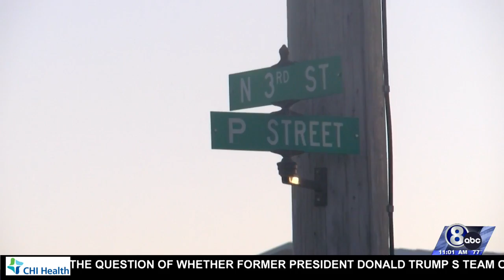Another Suspicious Death in Lincoln